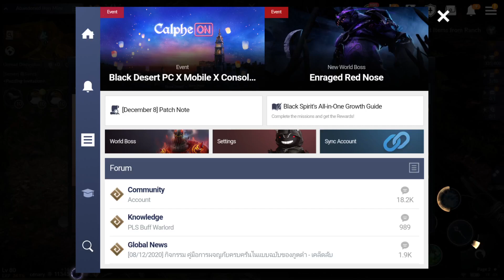Black Desert Mobile 1st Anniversary Event & Patch Note EP 45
- Grand Desert Pre Release Event
- 1st Anniversary Event
- Black Spirit All in Event